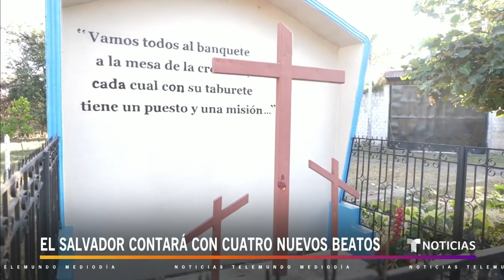El Salvador se prepara para beatificación de cuatro mártires | Noticias Telemundo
Video oficial de Noticias Telemundo. La ceremonia de beatificación del padre Rutilio Grande y los feligreses Manuel Solórzano y Nelson Lemus, asesinados por escuadrones de la muerte en 1977, y del fray Cosme Spessotto, quien fue acribillado a balazos en 1980, será realizada en San Salvador.